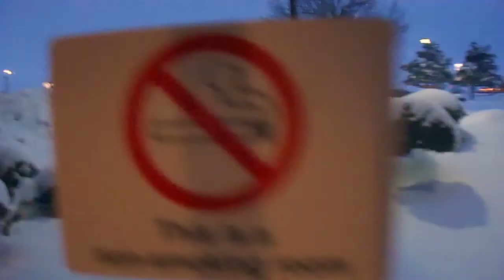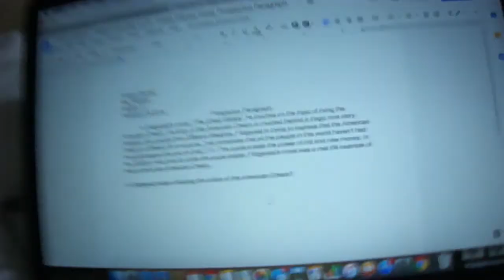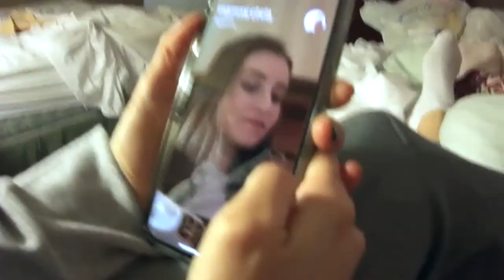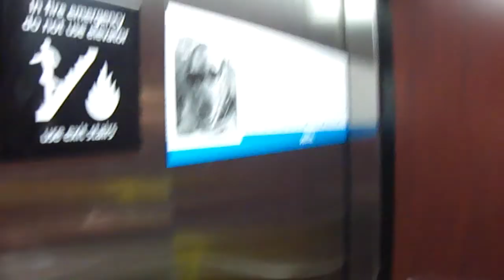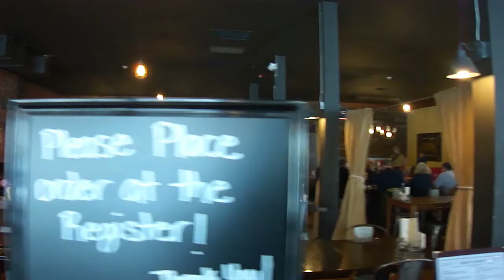PENDLETON VLOG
hey guys! thank you for watching my video, i promise it won't be long until my next one. this was a super fun trip. sorry if the quality bad, i was working with an ancient camera haha. i hope you guys enjoy and don't forget to subscribe (: